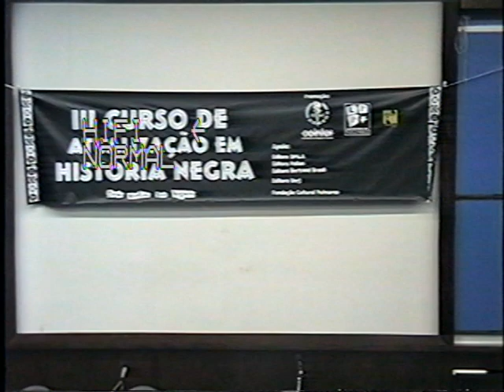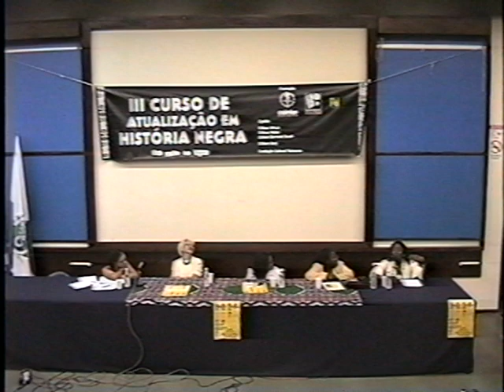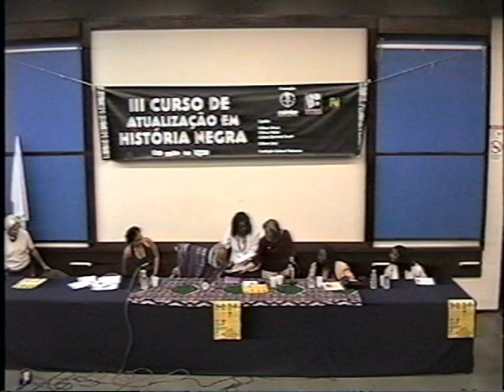CULTNE - Seminário Memórias e Heranças - Lelia Gonzalez - UERJ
O video apresenta a palestra do "Seminário Memórias e Heranças" sobre a militante histórica Lelia Gonzalez realizado na UERJ - Universidade do Estado do Rio de Janeiro.  O evento foi realizado em 29 de julho de 2004 pela COINTER - UERJ (Coordenadoria de Interação Comunitária) através do trabalho de João Costa Batista que dirigiu em 2004, o III Curso de Atualização em Historia Negra na UERJ. João Batista, é antigo militante na construção de uma ponte entre a universidade e os temas da luta anti-racismo.  O curso foi organizado em cinco módulos temáticos  abrangendo aspectos culturais, históricos, religiosos e sociais do negro na áfrica e diáspora, passando pela escravidão e movimentos de contestação no Brasil, até a historia do movimento negro brasileiro, incluso aí os quilombolas, e os indicadores sociais da população negra no Brasil. Os módulos foram: Diáspora; Resistência, Cultura e Cidadania.

Iniciativas como esta tem estimulam um rico debate entre o conhecimento produzido na academia e aquele produzido nas práticas sociais de sujeitos militantes e intelectuais não acadêmicos, solidificando-se como um instrumento de formação e orientação das discussões travadas no âmbito das relações raciais, em vários ramos do conhecimento.

Lélia Gonzalez (Belo Horizonte, 1 de fevereiro de 1935 — Rio de Janeiro, 10 de julho de 1994) foi uma intelectual, política, professora e antropóloga brasileira. Filha de um ferroviário negro e de uma empregada doméstica indígena era a penúltima de 18 irmãos, entre eles o futebolista Jaime de Almeida, que jogou pelo Flamengo. Nascida em Belo Horizonte, mudou-se para o Rio de Janeiro em 1942. Graduou-se em História e Filosofia e trabalhou como professora da rede pública de ensino. Fez o mestrado em comunicação social e o doutorado em antropologia política. Começou então a se dedicar à pesquisas sobre relações de gênero e etnia. Foi professora de Cultura Brasileira na Pontifícia Universidade Católica do Rio de Janeiro, onde chefiou o departamento de Sociologia e Política. Como professora de Ensino Médio no Colégio de Aplicação Fernando Rodrigues da Silveira (UEG, atual UERJ), nos difíceis anos finais da década de 1960, fez de suas aulas de Filosofia espaço de resistência e crítica político-social, marcando definitivamente o pensamento e a ação de seus alunos.

Ajudou a fundar instituições como o Movimento Negro Unificado (MNU), o Instituto de Pesquisas das Culturas Negras (IPCN), o Coletivo de Mulheres Negras N'Zinga e o Olodum. Sua militância em defesa da mulher negra levou-a ao Conselho Nacional dos Direitos da Mulher (CNDM), no qual atuou de 1985 a 1989. Foi candidata a deputada federal pelo PT, elegendo-se primeira suplente. Nas eleições seguintes, em 1986, candidatou-se a deputada estadual pelo PDT, novamente elegendo-se suplente. Seus escritos, simultaneamente permeados pelos cenários da ditadura política e da emergência dos movimentos sociais, são reveladores das múltiplas inserções e identificam sua constante preocupação em articular as lutas mais amplas da sociedade com a demanda específica dos negros e, em especial das mulheres negras.